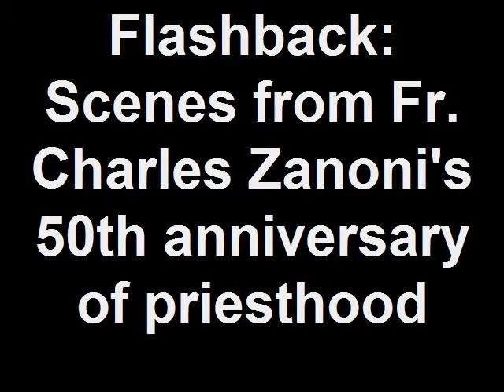Flashback: Scenes from Fr. Charles Zanoni's 50th anniversary